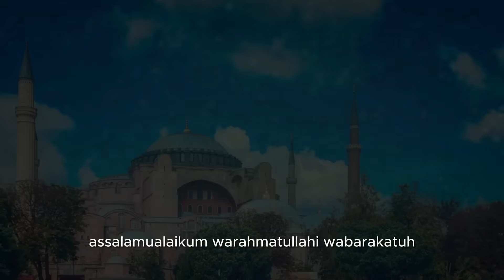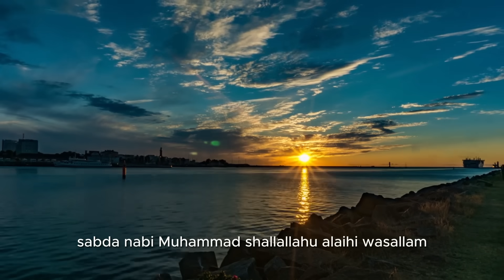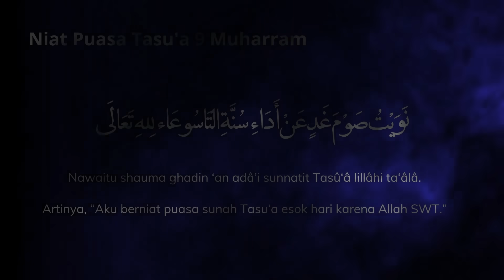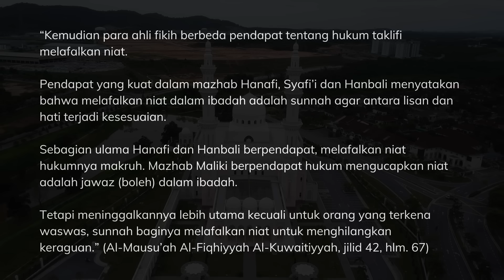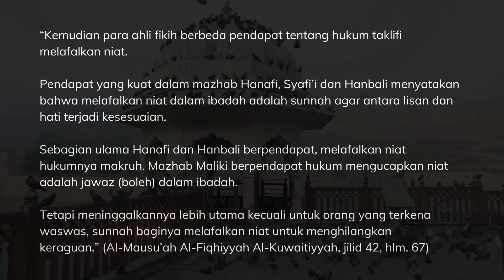Bacaan Niat Puasa Asyura 10 Muharram dan Puasa Tasua 9 Muharram serta Hukumnya - Harakah Islamiyah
Inilah niat puasa Tasua atau puasa Tasu'a 9 Muharram dan bacaan niat puasa Asyura 10 Muharram.
Puasa sunnah di bulan Muharram sangat dianjurkan dalam Islam. Nabi Muhammad menerangkan dalam hadits bahwa sebaik-baik puasa setelah puasa Ramadan adalah puasa di bulan Allah, yakni bulan Muharram.
Dalam video ini juga dibahas sekilas tentang hukum melafalkan niat.